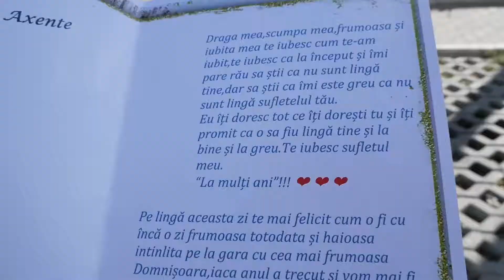Surprize la domiciliu 076705868